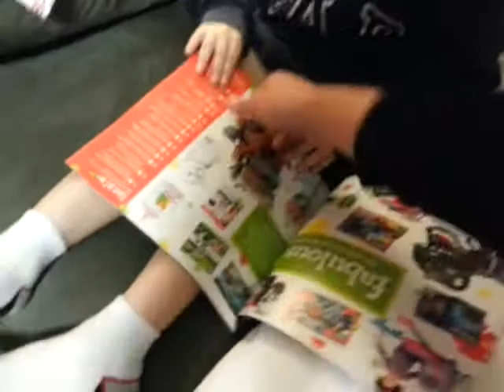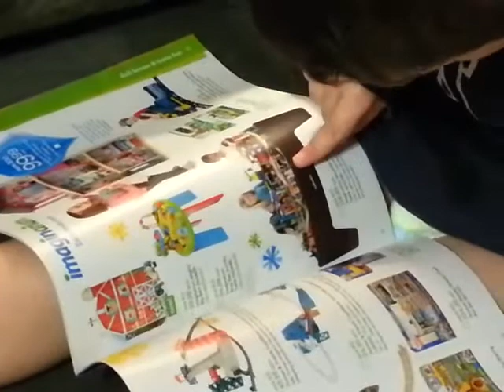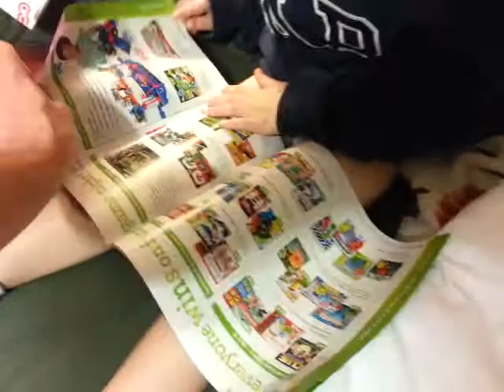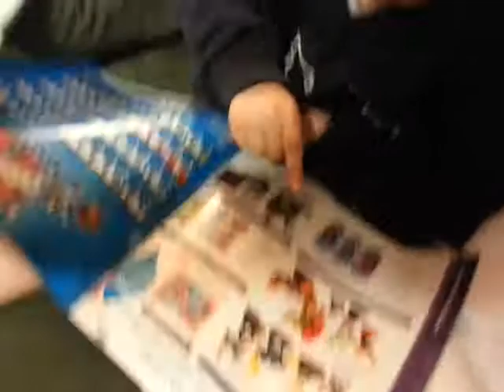The Gift of Gifts